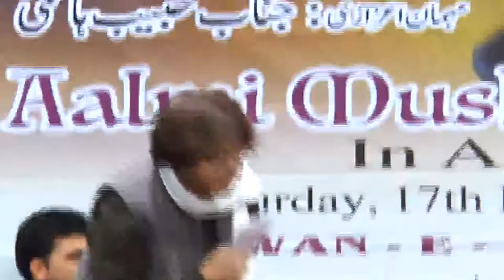Saif Babar | Jashn-e Munawwar Rana Alami Mushaira 2016 | Doha Qatar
Jashn-e Munawwar Rana Alami Mushaira 2016 Doha Qatar. DPS MIS AUDITORIUM-WAKRAH